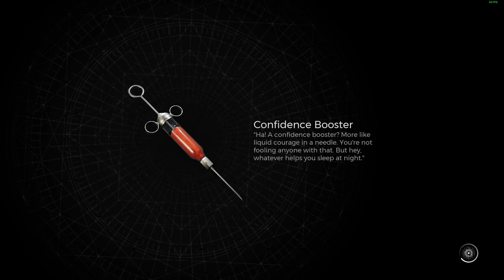Remnant 2: A few moments, also my brother is a weirdo